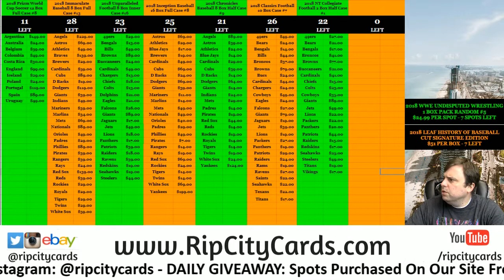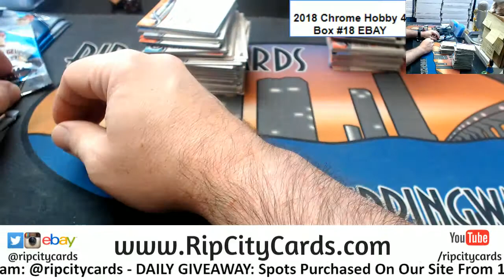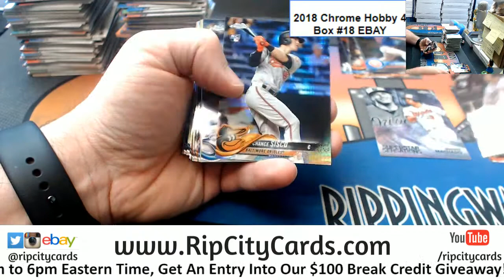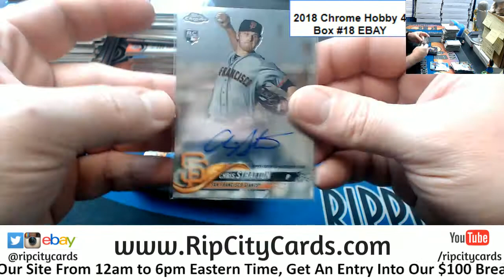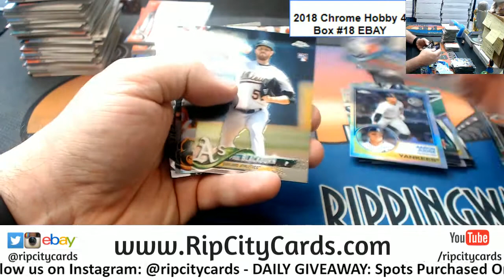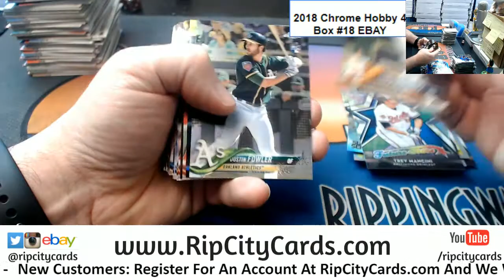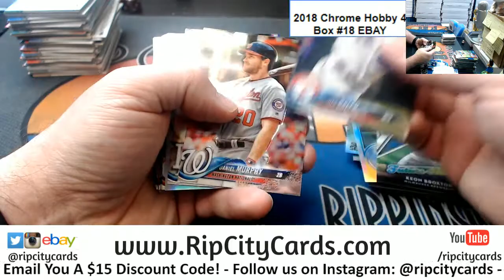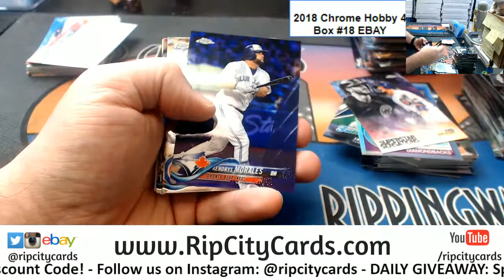2018 Topps Chrome Hobby 4 Box #19 EBAY